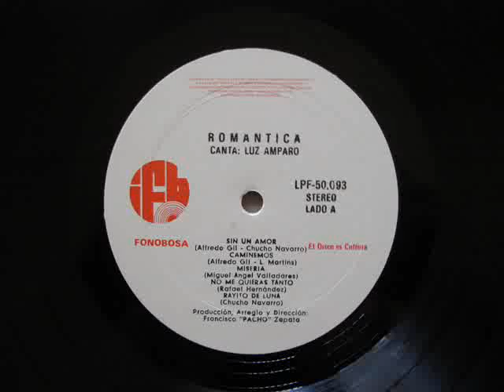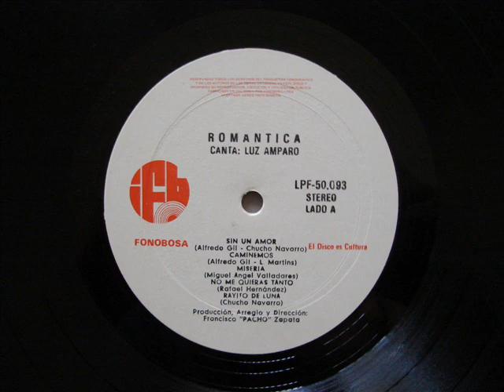LUZ AMPARO-Miseria-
Con el clasico trio,otro bello bolero en la voz de LUZ AMPARO-aqui el original sello discografico de colombia.FONOBOSA-mas sobre la artista sobre su discografia NO cristiana:

visitenlas y difundalas!